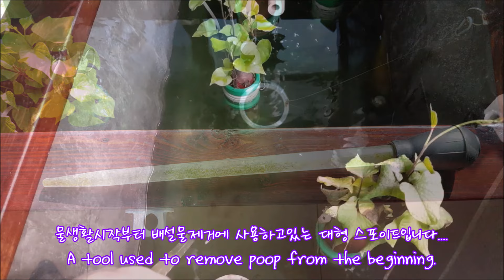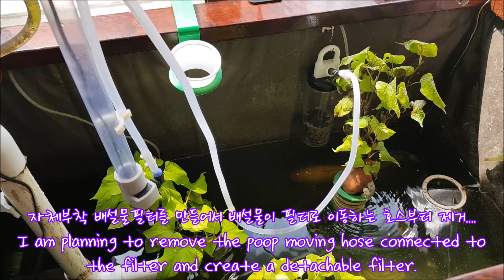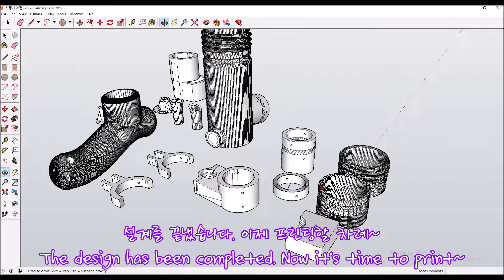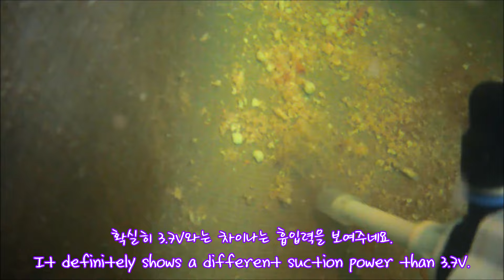Homemade. Aquarium wireless poop collector.